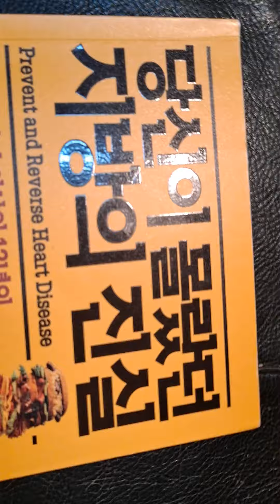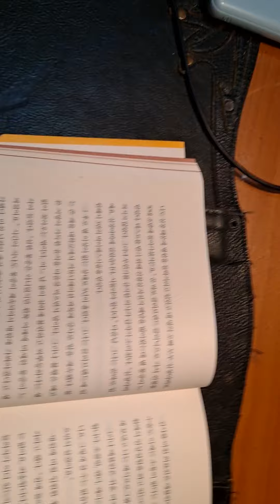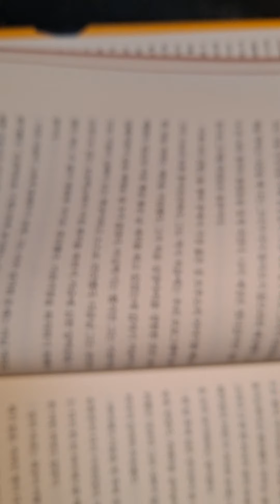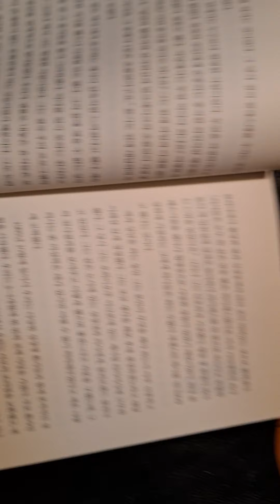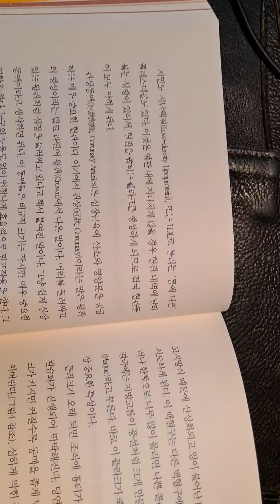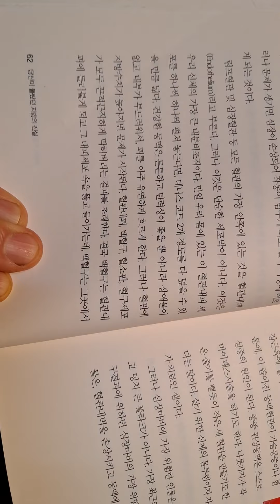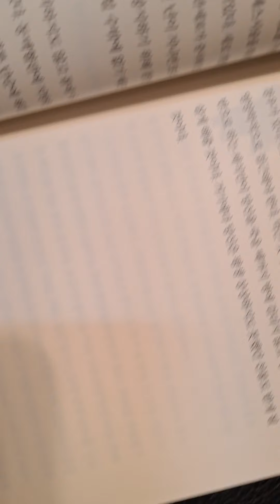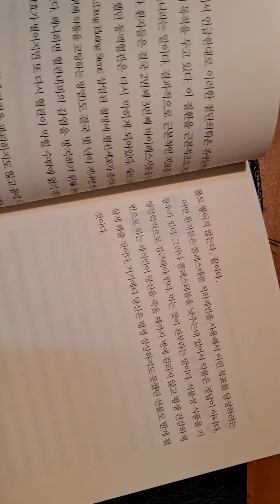🐬당신이 몰났던3.지방의 진실ㅡ에센스틴 ㅡ사례,58세 바이패스후,53세의 통증,카테터시술,지방의 공격법.청소부인 HDL의 역설.위험한 플라크는 동맥 충혈 플라크🐬